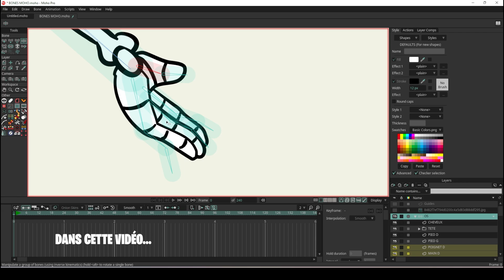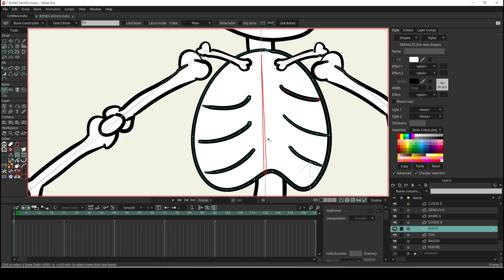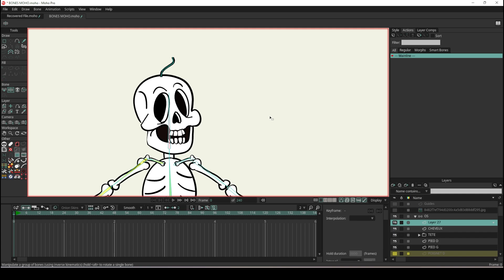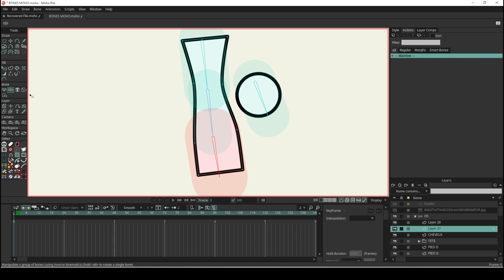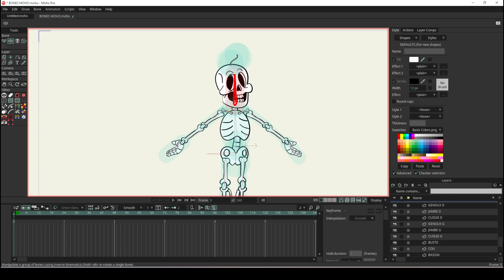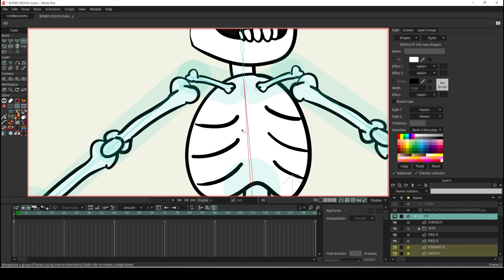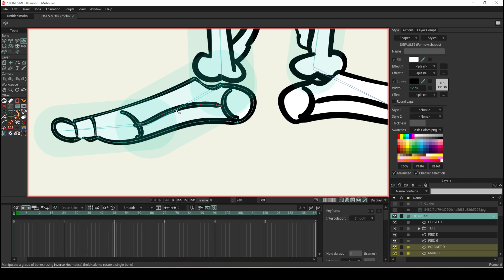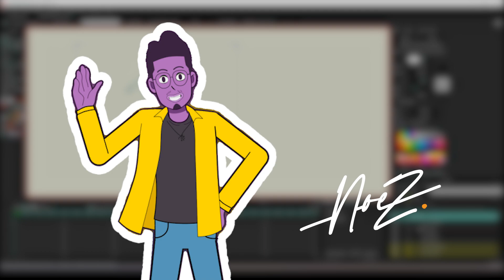Rigging facile dans Moho Pro – Partie 2/4 : Les 03 méthodes de binding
Dans cette vidéo, nous allons apprendre le rigging dans Moho Pro (Partie 2/4). Ici, nous allons précisément apprendre les 03 différentes méthodes de binding : Le Flexi-Binding, Le Bind Layer, Le Bind Points.

Rejoins mon canal TELEGRAM ici 🔰🔰🔰

MES VIDEOS ANIMEES
Si mes histoires animées t'intéressent, voici les différents liens :

CHAPITRES

0:00 Intro
0:38 Présentation des 03 méthodes de binding
1:30 Le Flexi-Binding dans Moho Pro
8:20 Le Bind Layer dans Moho Pro
12:30 Le Bind Points dans Moho Pro
15:50 Conclusion et abonne toi à NoeZ AniMotion :-)